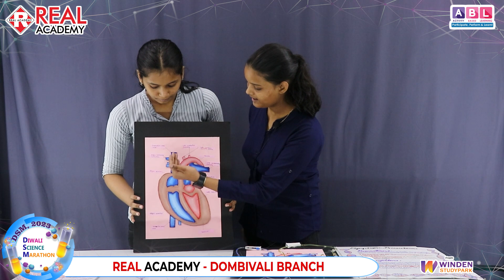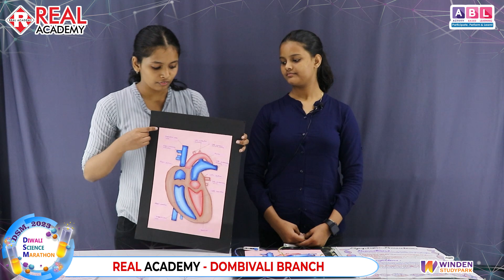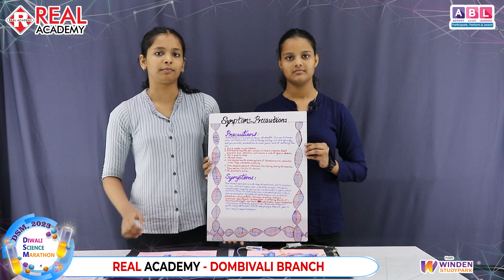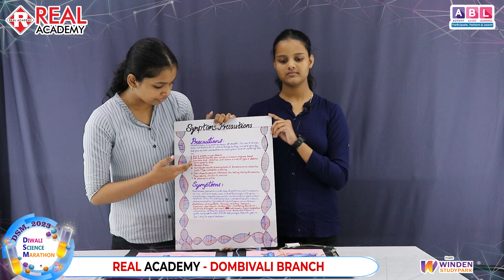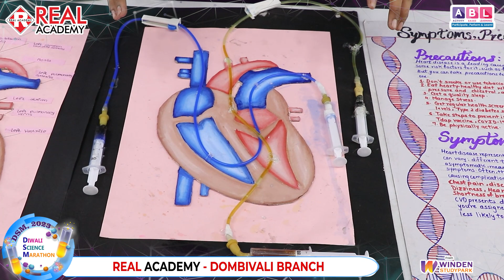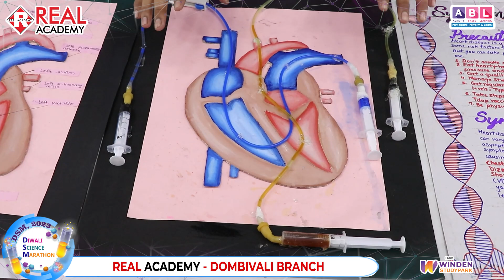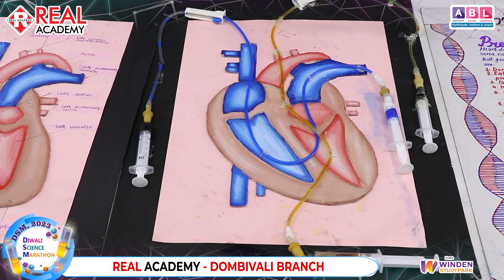P006 - Diya Sharma & Akshra Ghosalkar | Blood Circulation in Cardiovascular | Vote Now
Delve into the intricate orchestration of the cardiovascular system with the project

P006 - 'Blood Circulation in Cardiovascular' by Diya Sharma & Akshra Ghosalkar. ❤️🔄

🔄 Cast your vote and support their educational journey into the realms of human biology by clicking on the voting

🩸 Discover the Project:
Uncover the secrets of cardiovascular health as Diya and Akshra illustrate the complexities of 'Blood Circulation in Cardiovascular,' offering valuable insights into the harmonious functioning of the human heart.

🔍 About the Project:
Gain a deeper understanding of the intricate dance of blood within the cardiovascular system. This project sheds light on the vital processes that sustain life, showcasing Diya and Akshra's dedication to unraveling the mysteries of human biology.

🌟 Diwali Science Marathon 2023 Highlights:
Relive the highlights of the Diwali Science Marathon 2023, where students presented projects that redefine our understanding of the human body. 'Blood Circulation in Cardiovascular' stands out as a beacon of innovation in the realm of biology.

❤️ Vote for Educational Excellence:
Support Diya Sharma & Akshra Ghosalkar by casting your vote for 'Blood Circulation in Cardiovascular.' Click the provided link to contribute to their mission of advancing knowledge in human biology for a healthier future.

🏆 Prizes and Celebrations:
Exciting prizes await the winners, but the real celebration lies in the positive impact these projects make on shaping the future of medical understanding.

👥 Judges and Evaluation:
Esteemed judges, including members of the Realumni Foundation and medical experts, meticulously evaluated the project. Fair assessment ensures the recognition of impactful projects at the Diwali Science Marathon 2023.

🗳️ Vote Now and Share:
Click the voting link to support P006 - Diya Sharma & Akshra Ghosalkar's 'Blood Circulation in Cardiovascular.' 📚🎉